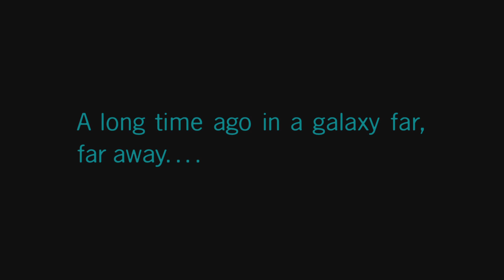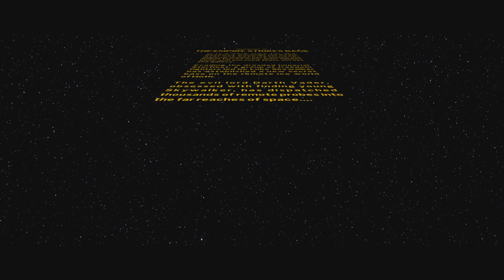LEGO Star Wars: The Skywalker Saga_20220407103205